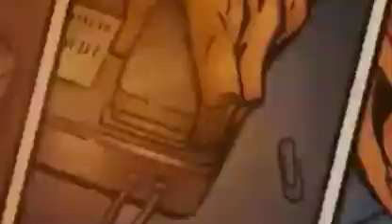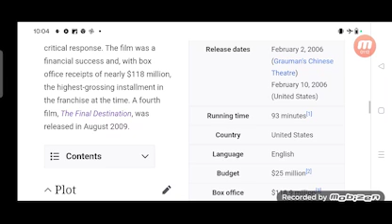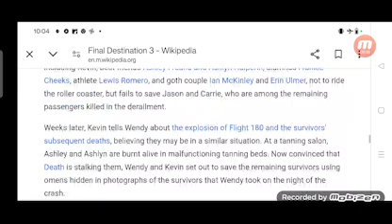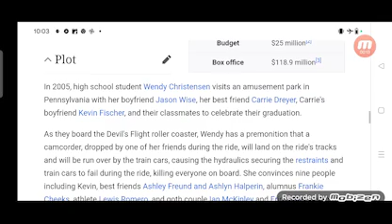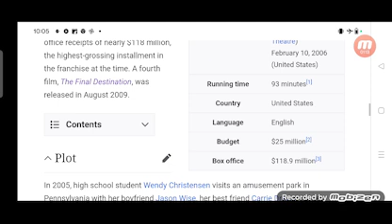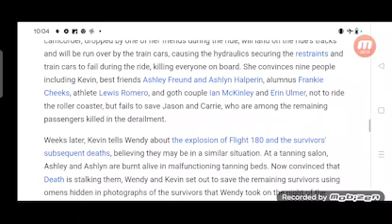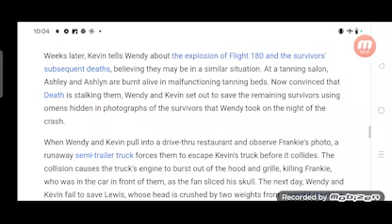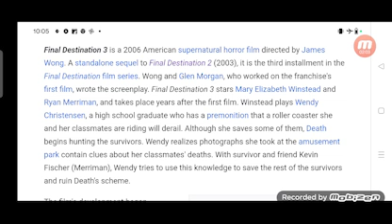Final Destination 3 Full Movie Story Teller / Facts Explained / Hollywood Movie / Ryan Merriman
In this video we will tell you Full Movie Story Final Destination 3.